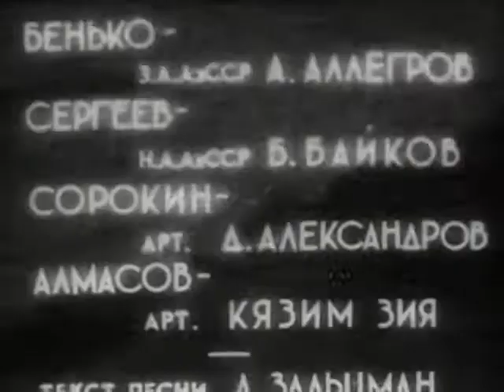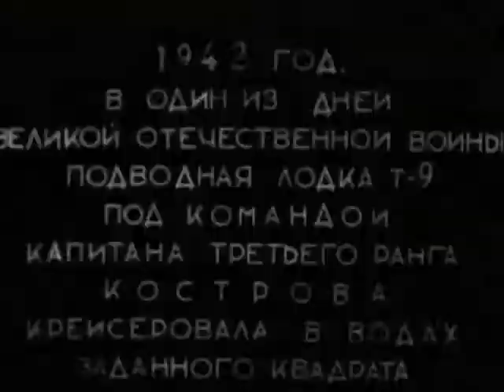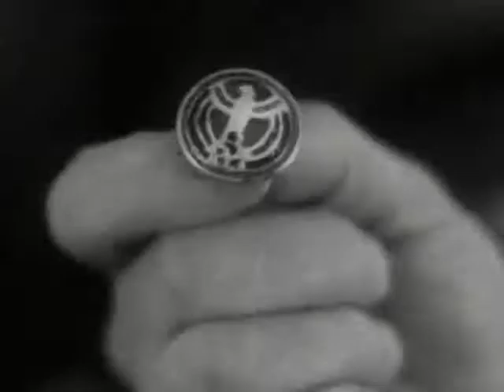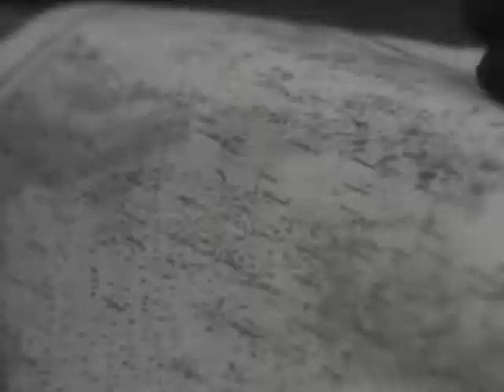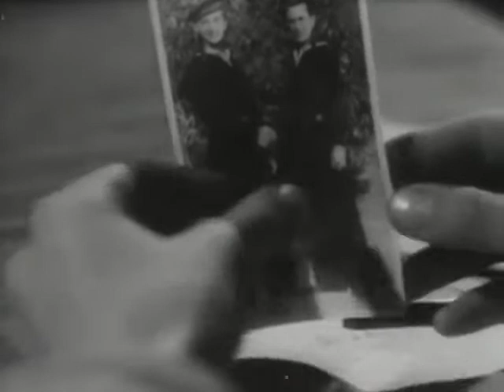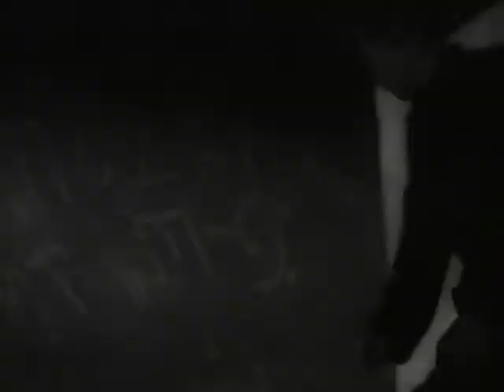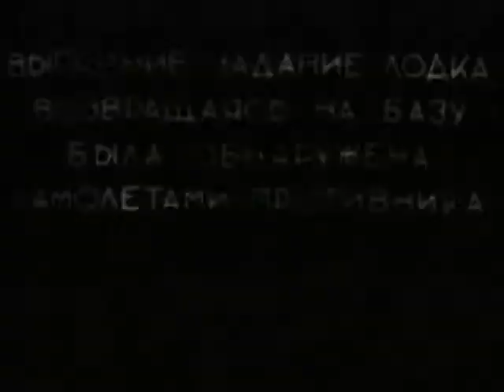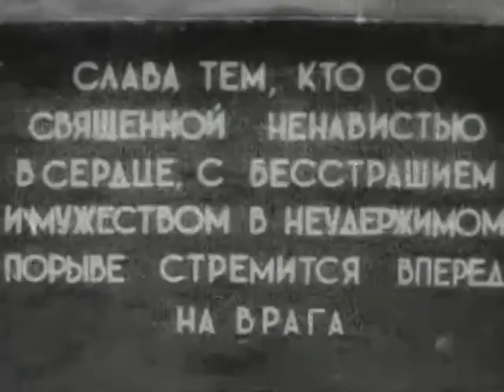Подводная лодка Т-9 1943 / T-9 Submarine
Подводная лодка Т-9 / T-9 Submarine
Режиссер -  Александр Иванов
Премьера -  22 сентября 1943
Жанр -  Драма, военный
Автор сценария -  Александр Штейн, Иоганн Зельцер
Оператор -  Николай Ренков, Мухтар Дадашев
Художник-постановщик -  Юрий Швец
Композитор -  Борис Зейдман
В  главных ролях -  Олег Жаков, Исмаил Дагестанлы, Борис Чинкин, Виктор Шарлахов, Александр Аллегров, Борис Байков, Д. Александров, Кязим Зия, Мовсум Санани, Мирза Бабаев
Производство -  Бакинская киностудия, Ленфильм

Подводная лодка Т-9 (1943) - советский военный фильм о героизме моряков-подводников, которым предстоит принять бой, как на море, так и на суше. Действие фильма происходит в Балтийском море вблизи территории Финляндии, предположительно в районе Аландских островов. Режиссёр Александр Иванов начал работу над фильмом в Ленинграде на киностудии Ленфильм. После эвакуации работа над фильмом продолжилась на Бакинской киностудии, где были условия для съёмок морских эпизодов на Каспии.

Великая Отечественная война. Советская подводная лодка «Т-9», пройдя через минные заграждения Балтийского моря, проникает во вражеский порт. Моряки топят транспортные суда противника, но вскоре узнают, что опоздали - вражеские войска и вооружения уже выгружены и направлены на фронт. Капитан Костров оказывается в ситуации, когда боевое задание почти невыполнимо, но он должен его выполнить - для него это вопрос чести или бесчестия.

Комментарии:
Фильм интересен тем, что снималась подводная лодка тип «С» серии IX бис. Теперь уже это наша история.
Факеев

Предположительно, это была «С-15» (командир Мадиссон Александр Иванович), введенная в состав ВМФ и находившаяся на момент съемок фильма в Баку.
С.Соловьев (Москва)

А в эпизоде с минированием моста показаны охраняющие его финские солдаты, один из них другого называет финским именем.

T-9 Submarine (1943)
Director - Aleksandr Ivanov
Writer - Aleksandr Shtein, Iogann Zeltser
Cinematography - Nikolay Renkov, Mukhtar Dadashev
Art Director - Yuriy Shvets
Cast - Oleg Zhakov, Ismayil Dagistanli, Boris Chinkin, Viktor Sharlakhov, Aleksandr Allegrov, Boris Baykov, D. Aleksandrov, Kyazim Ziya, Movsum Sanani, Mirza Babayev
Production Co - Baku Film Studio, Lenfilm

T-9 Submarine (1943) - Soviet war film about the heroism of the submariners who have to do battle, both at sea and on land.
World War II. Soviet submarine «T-9», passing through the minefields of the Baltic Sea, penetrates into the enemy's port. Sailors drowned transport ships of the enemy, but soon learn that too late - the enemy troops and weapons had been unloaded and sent to the front. Captain Kostrov is in a situation when a combat mission is almost impossible but he must do - for it is a question of honor or dishonor.